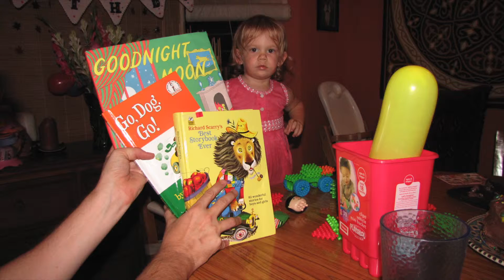2010 June jonJon and Susu Dhaka part 2 QuickTime Movie MED